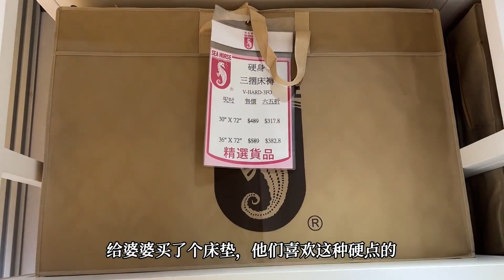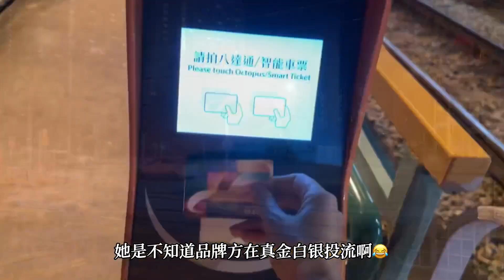端午节弟弟过来